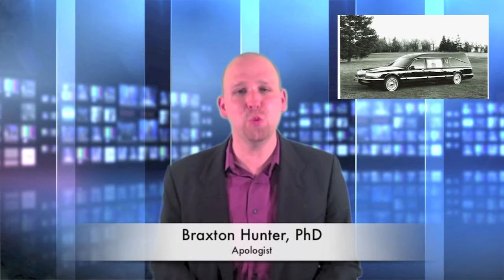Stuff Christians Should Stop Saying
There are a lot of things that those of us in the Christian church culture say as a part of our natural conversation. Some of those things need to go. Let's talk about some of those things on Trinity Insight!